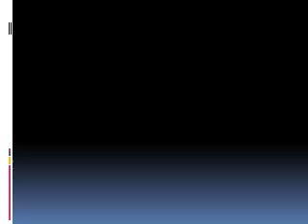LA VIDA ES BELLA ( ESPAÑOL)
LA VERSION DEL TEMA DE LA PELICULA, LA VIDA ES BELLA, EN ESPAÑOL. SALUDOS